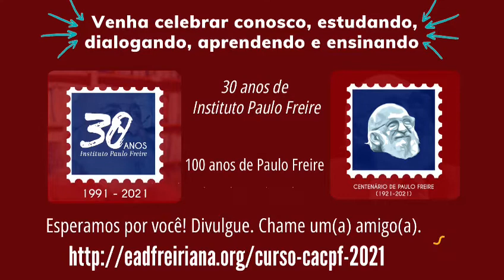Alfabetizar com Paulo Freire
Inscrições abertas para o curso ‘Como alfabetizar com Paulo Freire' - Edição 2021. Garanta sua vaga